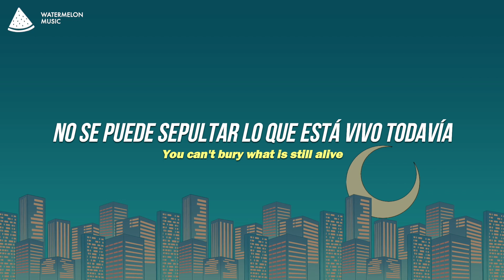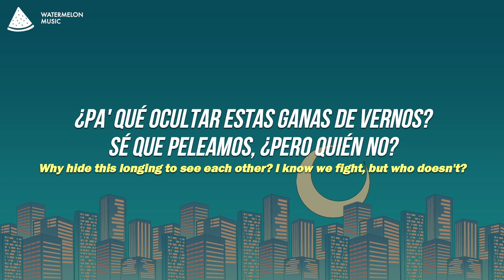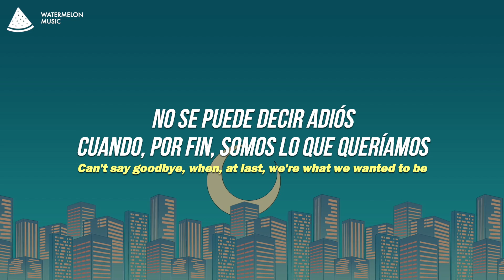Yahritza Y Su Esencia - No Se Puede Decir Adiós (Lyrics)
Yahritza Y Su Esencia - No Se Puede Decir Adiós
No Se Puede Decir Adiós - Yahritza Y Su Esencia

Stream Yahritza Y Su Esencia - No Se Puede Decir Adiós

Song Lyrics: Yahritza Y Su Esencia - No Se Puede Decir Adiós

[Verso]
No se puede ir a buscar algo que nunca se ha perdido
No se puede eliminar el día en que nos conocimos
No se puede ser amigos con todo esto que sentimos, que sentimos
No se le piden estrellas a un cielo que está de día
Ni a la sombra, los colores, ni al silencio, melodías
No se puede sepultar lo que está vivo todavía

[Estribillo]
No se puedе decir adiós
Si estar juntos era lo quе pedíamos
No se pide calor cuando hay invierno
Sé que peleamos, ¿pero quién no?
Continuar, deberíamos
No se puede decir adiós
Cuando, por fin, somos lo que queríamos
¿Pa' qué ocultar estas ganas de vernos?
Continuar, deberíamos

[Pausa]
Esto es Yahritza Y Su Esencia

[Estribillo]
Si estar juntos era lo que pedíamos

Did you like our Yahritza Y Su Esencia - No Se Puede Decir Adiós Lyrics video?